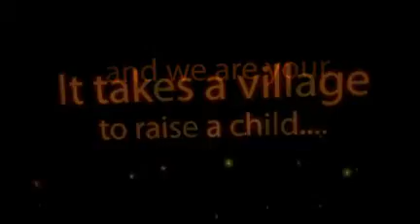Toddlers To Teens Parent TV Show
We are a free resource for parents to help make their lives easier. Sign up to receive access to our fortnightly videos, magazine, ebooks, competitions, discounts on advertising and more.